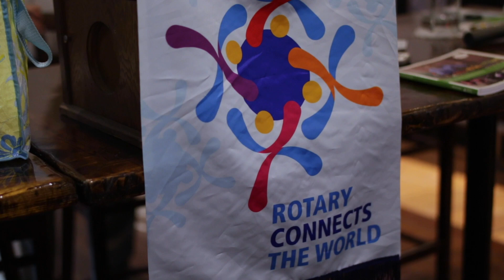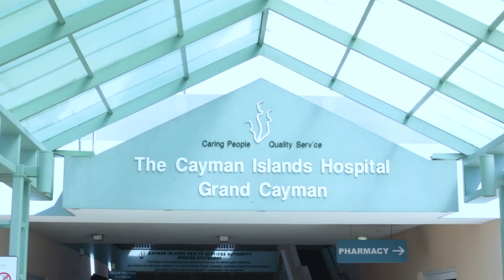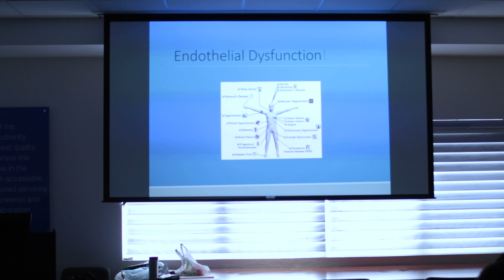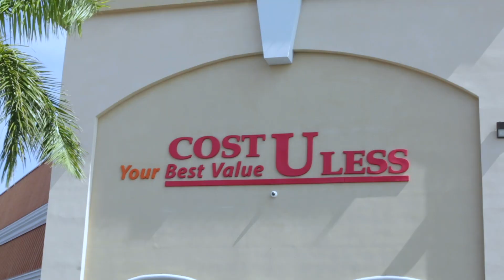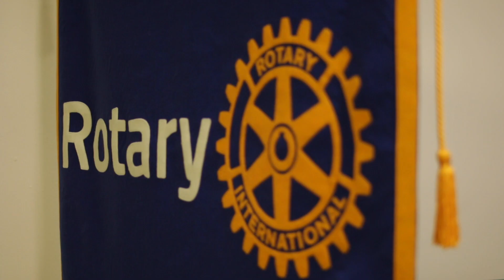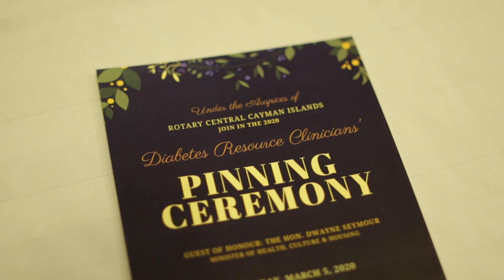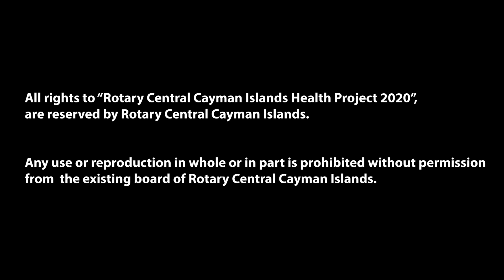Health 2020 - Cayman Islands